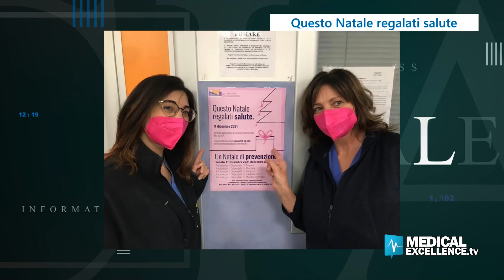Questo Natale regalati salute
Grazie all'iniziativa messa in atto dalla Commissione Senologia dell'Assessorato alla Salute della Regione Siciliana, è possibile effettuare uno screening mammografico nelle Asp di appartenenza. A Medex News spieghiamo come fare.